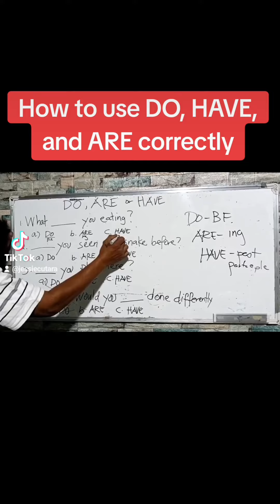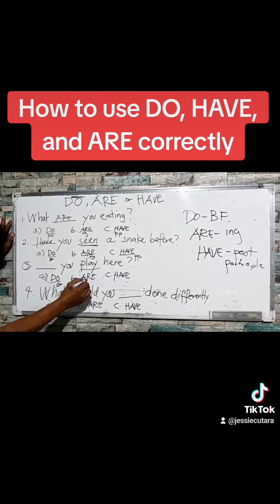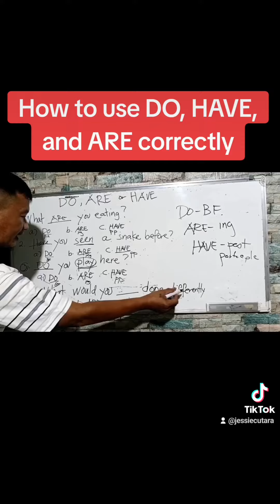WHEN TO USE DO, HAVE AND ARE basicenglish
when to use ARE. HAVE and DO properly